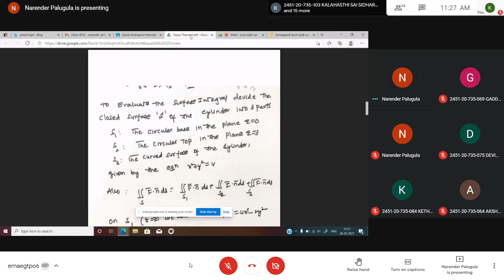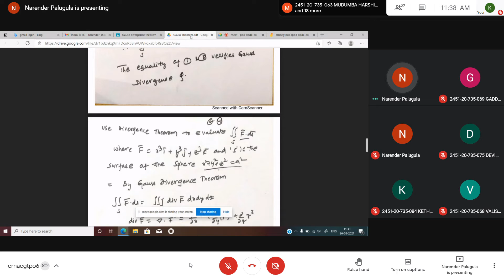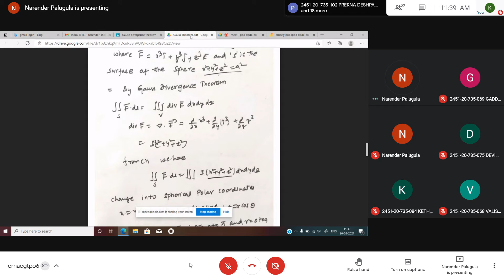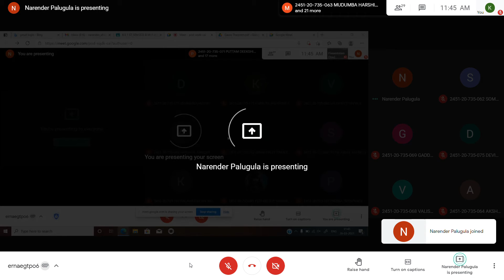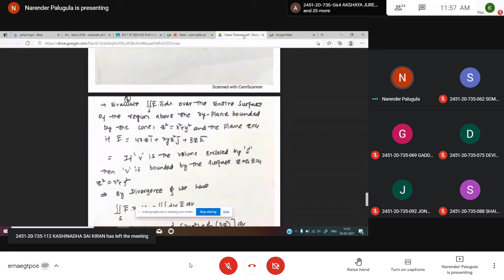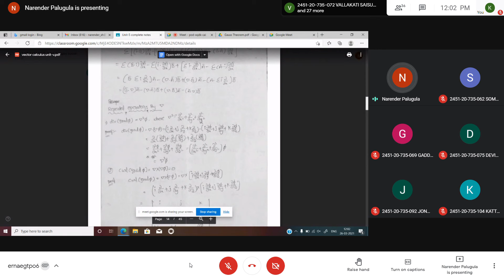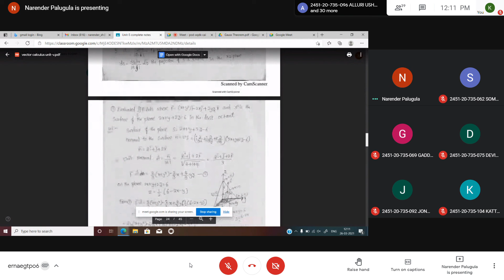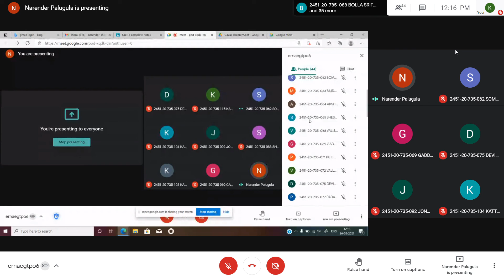Maths Unit : 5 Part 10